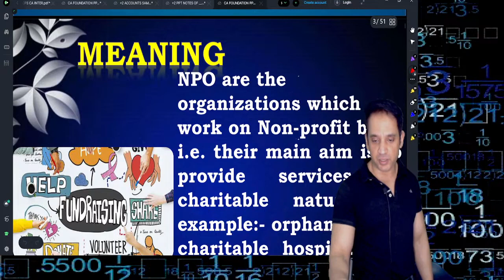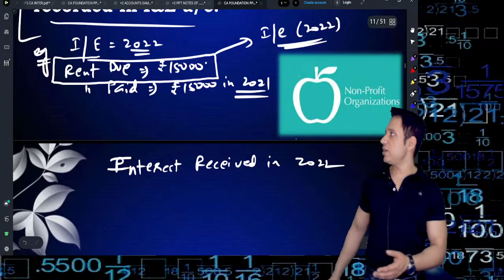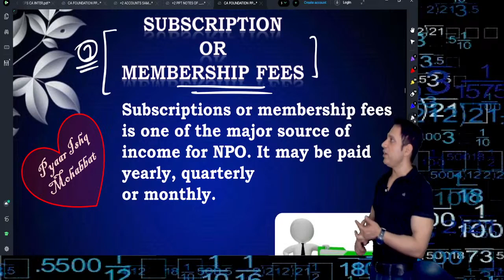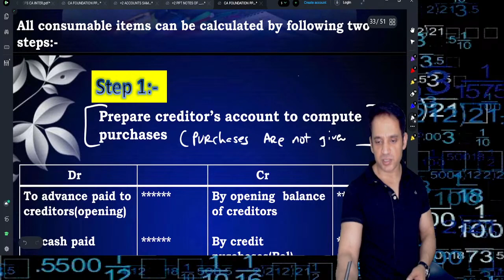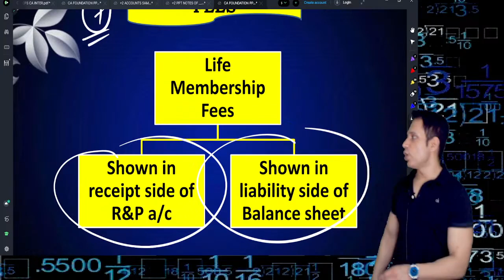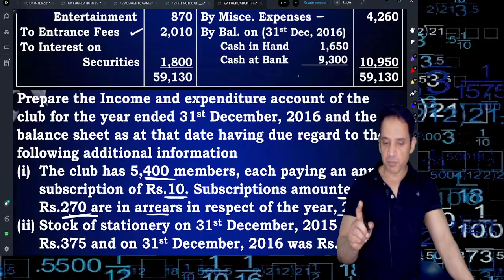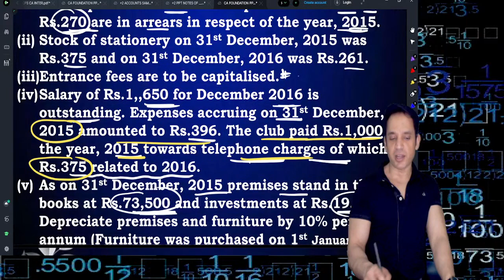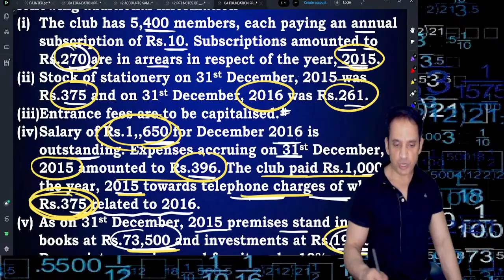NPO - ONE SHOT REVISION 12th students # CA students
To Access Free Study material (Lecture notes, practices sheet)
Visit Study Material Section in BIVA App:-

Download the BIVA APP -
Please follow these instructions after downloading the app -
1) fill your credentials

2) Join the batch⭐⭐For IOS USERS -
2) enter
ORG CODE - mfaad
3) LOG into the BIVA APP
4) enter your credentials and join the batch...